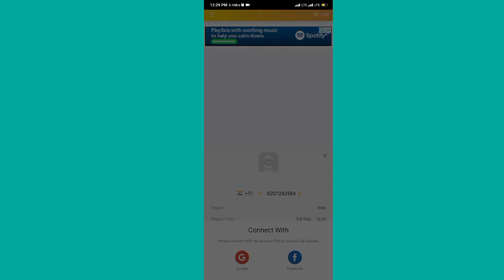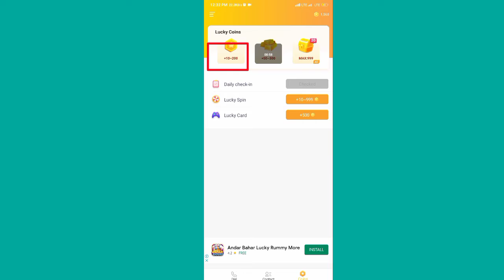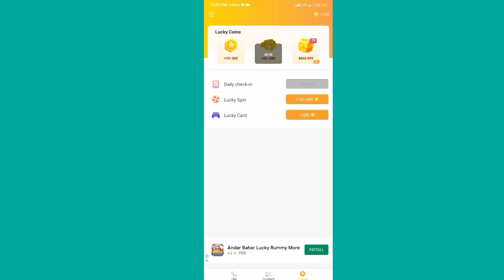😱✅free call app |💯 free call app unlimited credits | fake number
video calling app, live video call free, live video call free app, live chat app, best live video chat app 2022